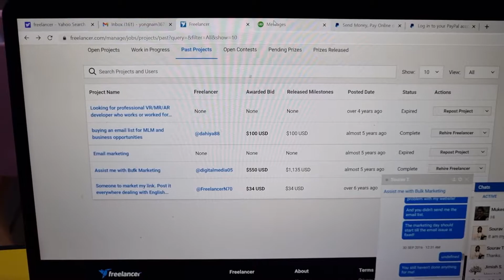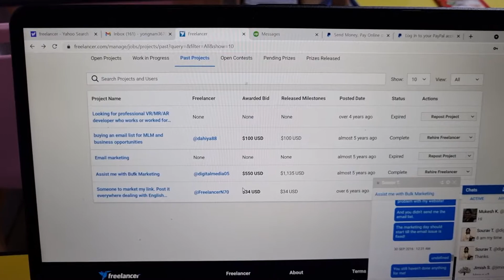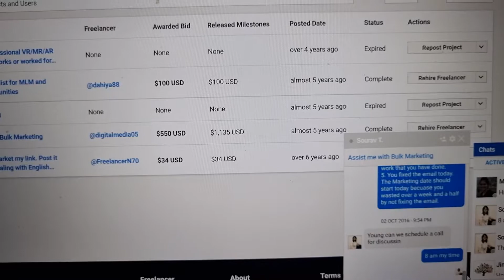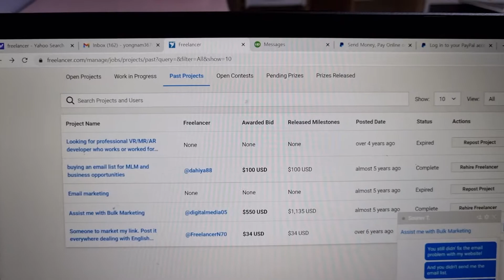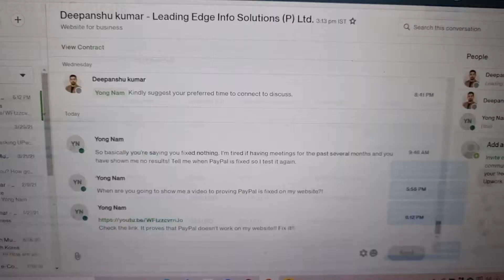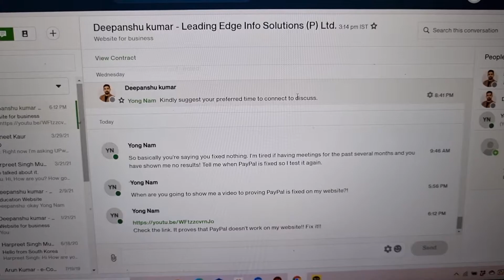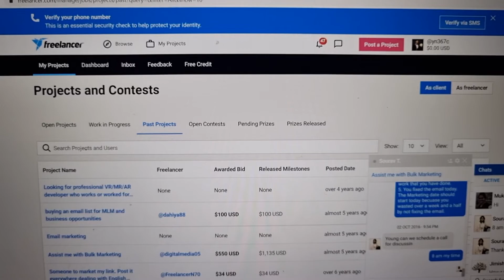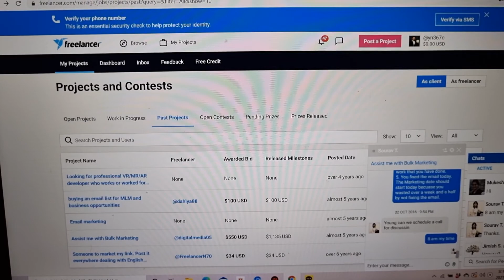Freelancer protects you better than Upwork!!!